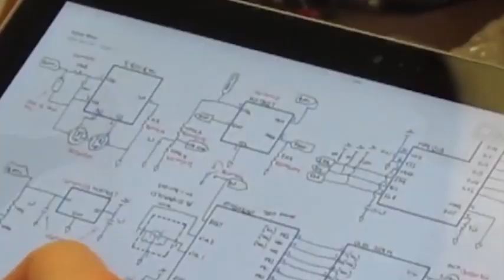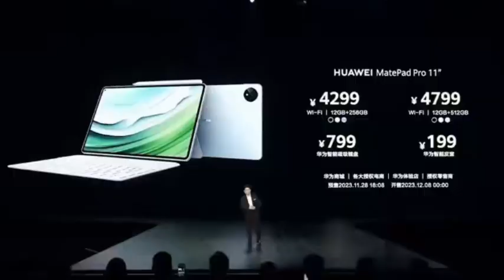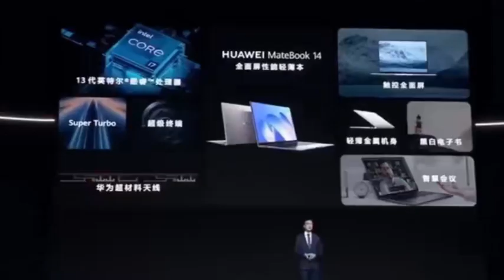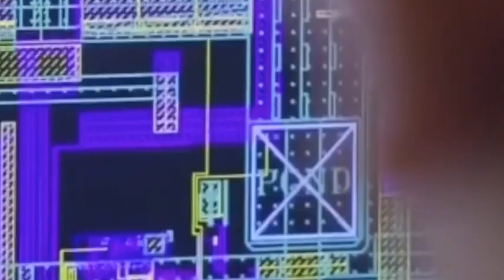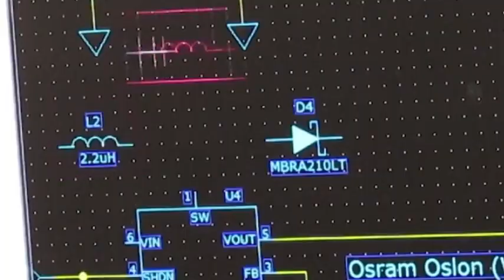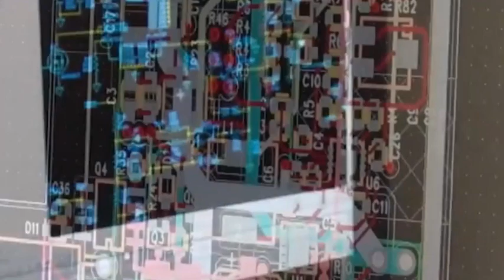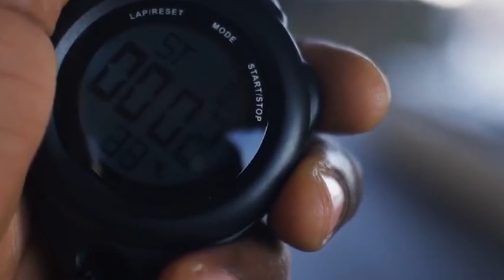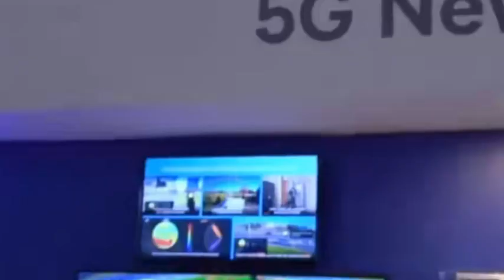China's HiSilicon EUV machine has been approved by Huawei and the Chinese Academy of Sciences.